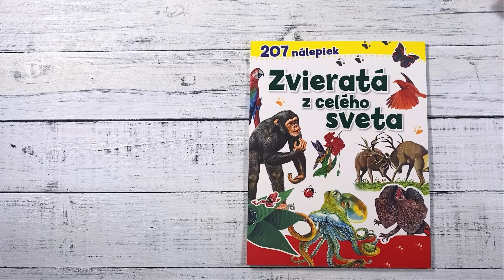Zvieratá z celého sveta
Knižka predstavuje zvieratá, ktoré žijú v rôznych prostrediach: v džungli, v savane, v horách, v moriach a oceánoch, na púšti, v lese, v Austrálii a Oceánii, v Arktíde a Antarktíde. Spoznávanie zvierat uľahčujú samolepky, ktoré zábavnou formou sprostredkujú informácie pre deti.